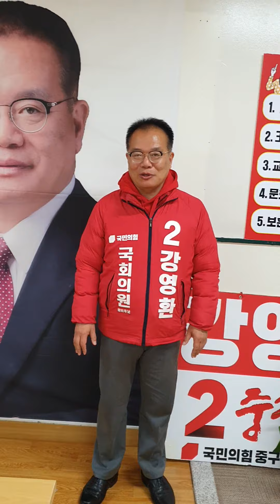강영환 국민의힘 중구 국회의원 예비후보 반드시 승리 하겠습니다